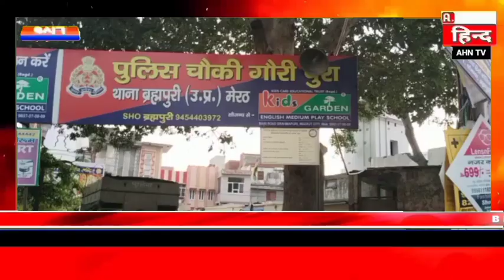जन्माष्टमी को देखते हुए प्रसासन हुआ अलर्ट